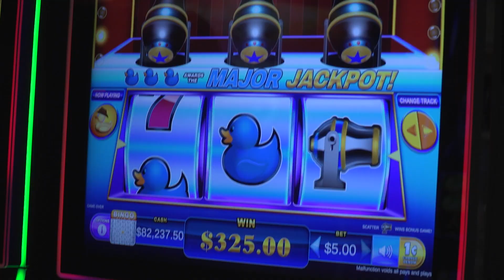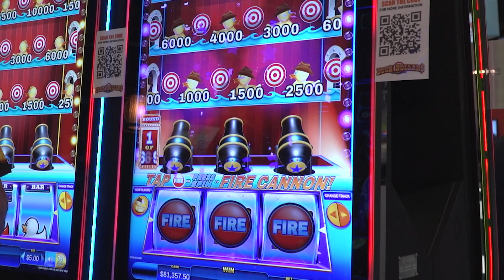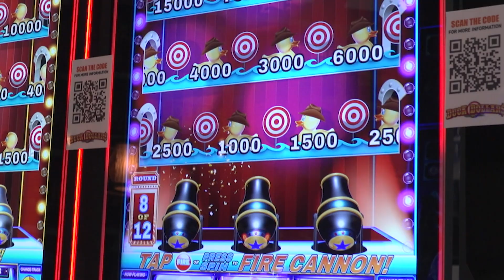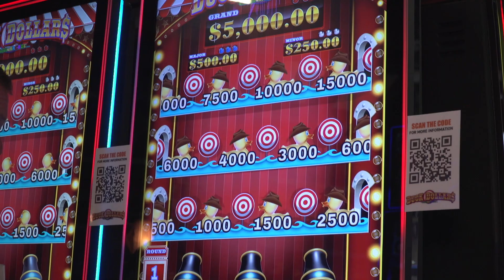G2E 2023 Eclipse Gaming - At-Booth Product Demo